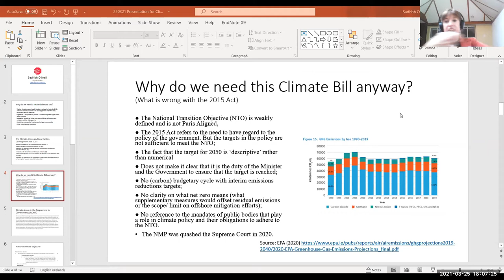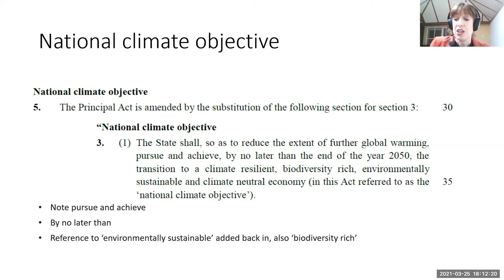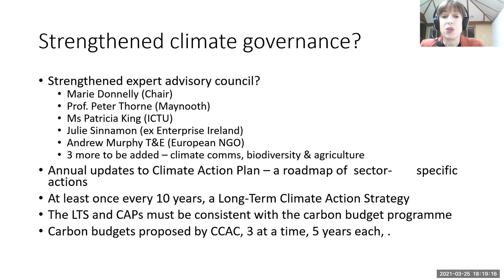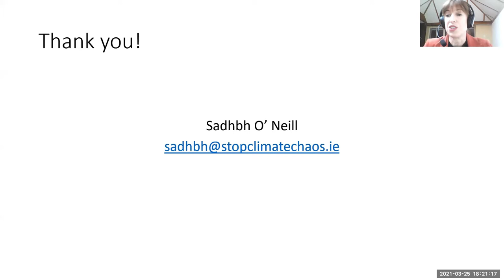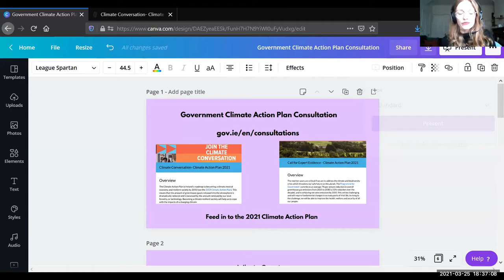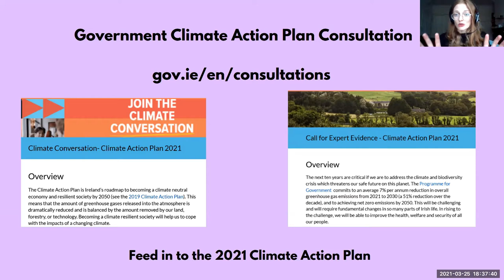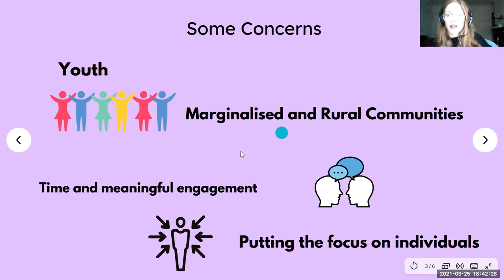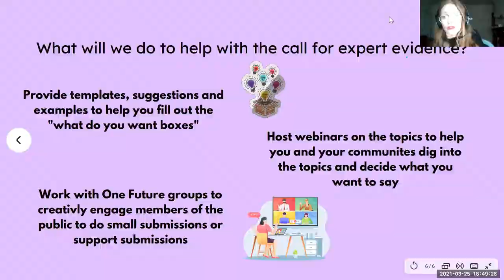Climate Bill Reaction Webinar: What do we think and what do we do now? 25th March 2021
The Climate Bill has been published - finally! And the Government is launching a public consultation on what actions we need to do to reduce our emissions.

In this webinar Stop Climate Chaos discusses these major two climate initiatives - and looks to what the public can do next to push for faster and fairer climate action.